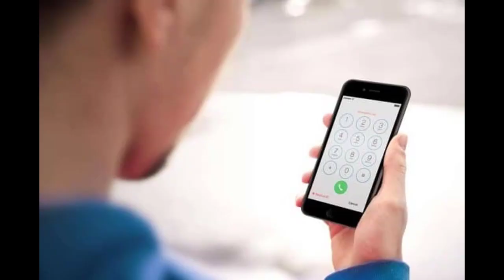HO ANCHE DEI DIFETTI | PARODIA | (Ame, Dose, Paciello) - No Sense Edition!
AMICI MIEI COSA NE PENSATE DI QUESTA MIA PRIMA PARODIA?
SPERO VI SIA PIACIUTA
SCUSATE SE STONO MA CANTARE NON è IL MIO FORTE!!!
Seguitemi sui vari social facebook e instagram.